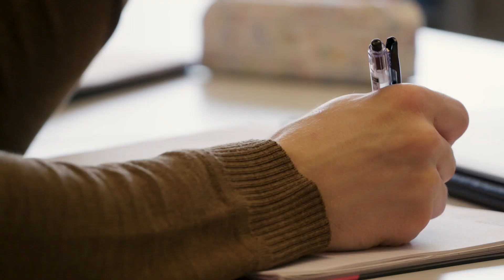Detta är Linnéuniversitetet